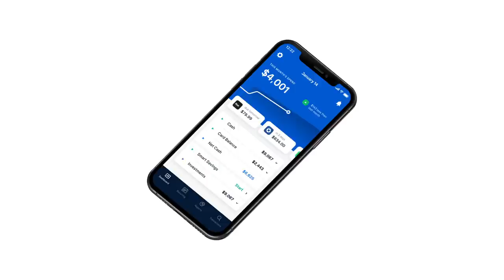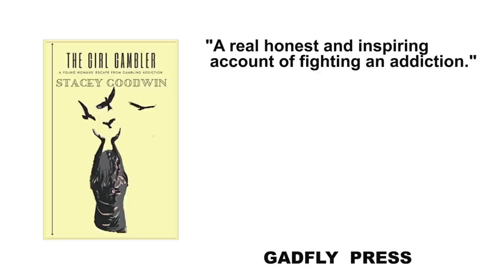9-Year-Old Twins' Horror Story Part 1: Nita | Podcast 302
right now to grow your business today.
Don’t fall for subscription scams. Start cancelling today at TRUEBILL
Go right now - it could save you THOUSANDS a year.

After the twins suffer horrifying abuse for years, the perpetrators walk away free, leaving the twins to deal with the extremely chaotic aftermath of drugs, psychotic episodes, fights with the police and setting a dealer's house on fire.